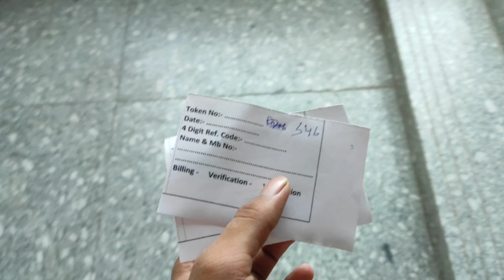I Got Vaccinated || Corona Vaccine || ABU BAKAR Vlogs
I am Vlogger From India, I like to explore New locations.

DM For Paid Collaboration

Some popular Vlogs links are here.

Music I Used:
Thank you so much No Copyright Beats ..

Thank you. You all means alot.